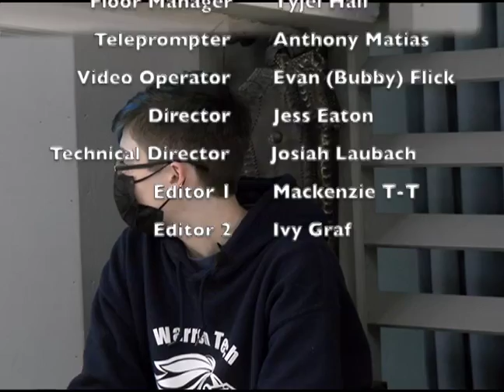Knigtline News 12.8.21